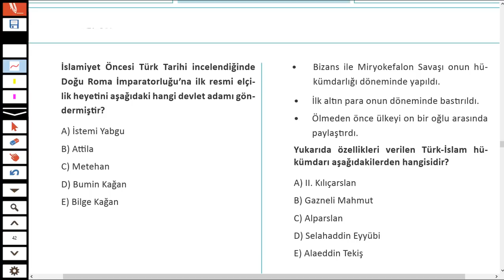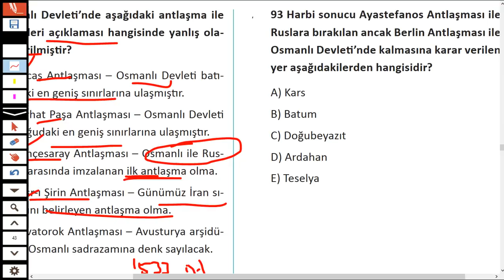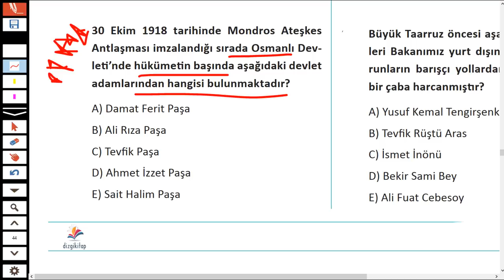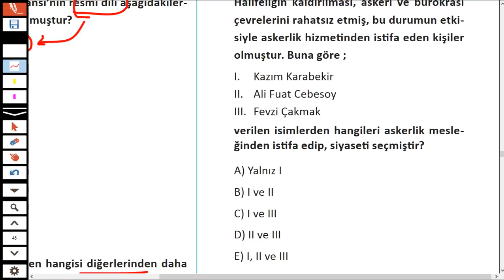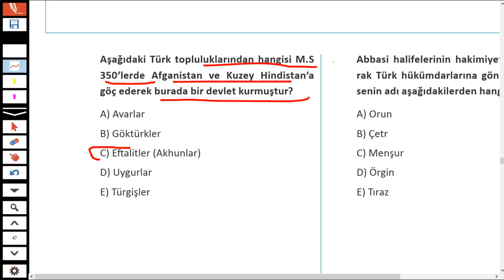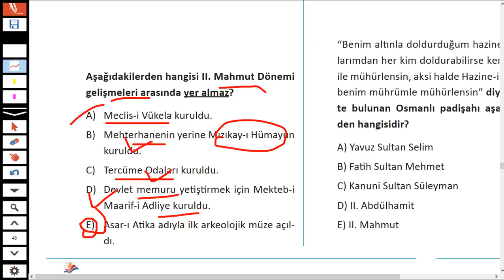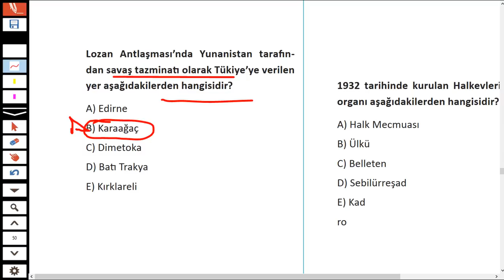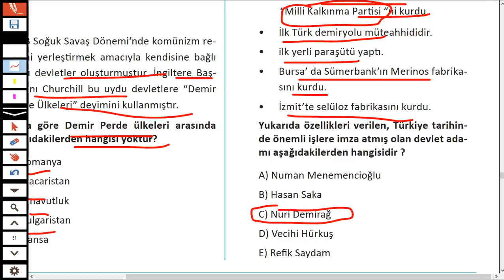2023 KPSS TARİHİ FULLEMEK İSTEYENLER İÇİN 100 TAHMİN SORU -2 Mutlaka İzlemelisin !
KPSS 2023'e kısa bir süre kala Furkan Hoca'dan 100 tahmin tarih sorusu sizlerle. Sınavda çıkması muhtemel konu başlıklar ele alınmış ve bu videodan birden fazla soru çıkması muhtemeldir. Sınavınızda sonsuz başarılar diliyorum.